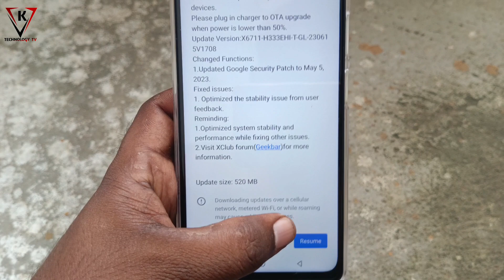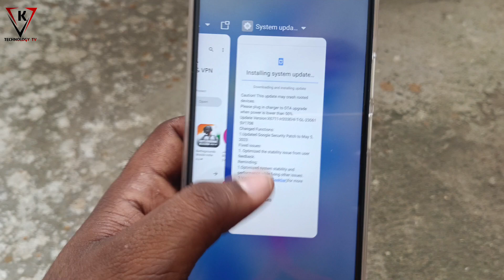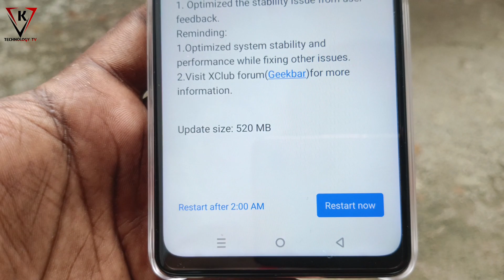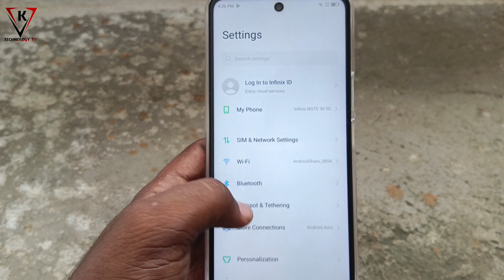Infinix Note 30 5G Sunset Gold 🍊🍊 New Update - Android 13 , Infinix Note 30 5g Orange Colour Update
Some Hashtag